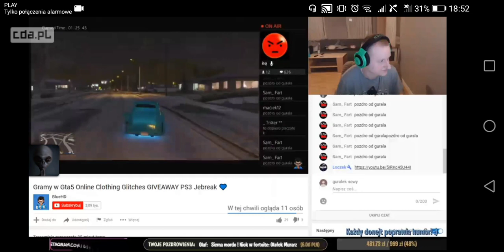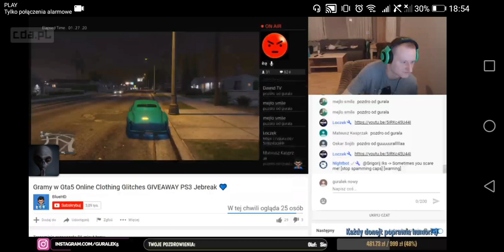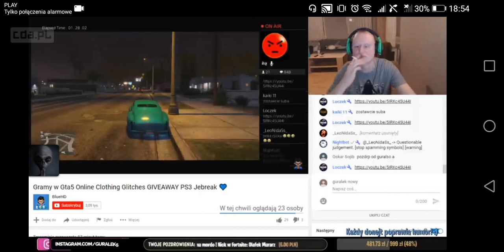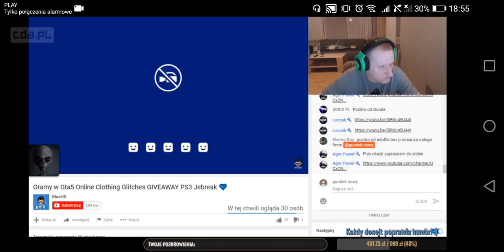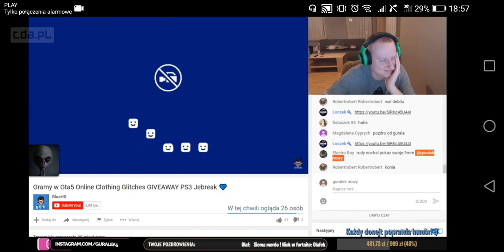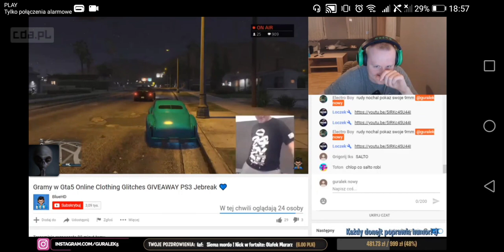Gural rajduje BlueHD! ZROBIŁ SALTO/STARY WBIJA DO POKOJU/TAŃCE Z FORTNITE